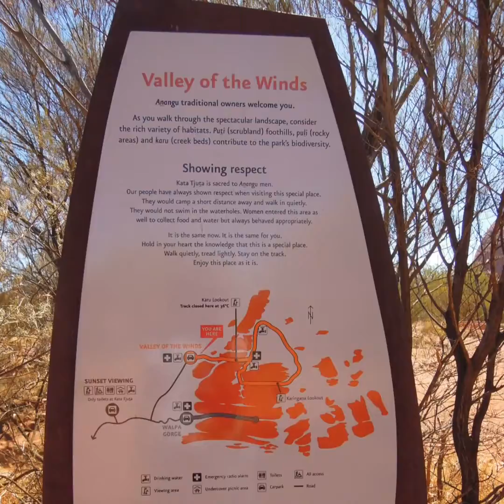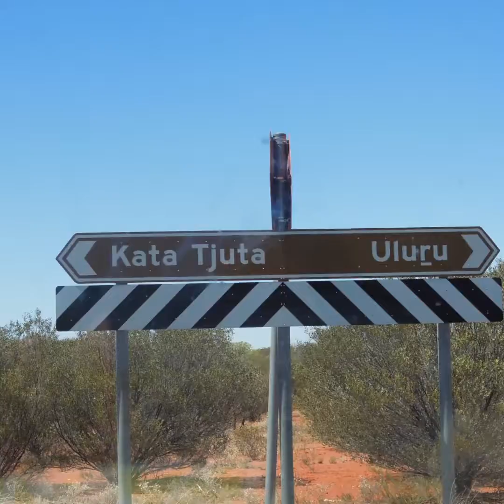Outback: Kata Tjuta